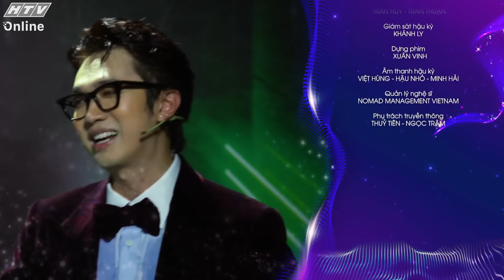Ca Sĩ Bí Ẩn 6 - Tập 32 | Xuất hiện giọng ca vàng trong làng hài hước (13/5/2024)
"Ca sĩ bí ẩn" mùa 6 phát sóng lúc 20g45 thứ hai hàng tuần trên HTV7.

"Ca sĩ bí ẩn" mùa 6 tiếp diễn với những thay đổi hấp dẫn, trẻ trung hơn, mới mẻ hơn, gay cấn hơn. Từ format, nội dung, khách mời đều được làm mới, gần gũi hơn với các khán giả yêu nhạc trẻ. Chương trình do MC Vũ Mạnh Cường dẫn dắt, cùng hai đội trưởng Khả Như và Chí Thiện và sự tham gia của nhiều nghệ sĩ: Lâm Vỹ Dạ, Phát La, Khổng Tú Quỳnh, Trương Quỳnh Anh, Hứa Kim Tuyền, Misthy, ViruSs, Quỳnh Lương...